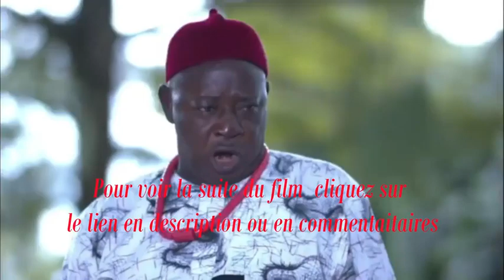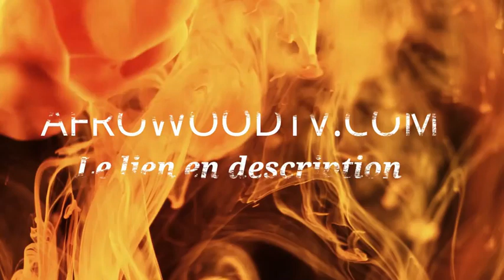Voila comment la domestique devient l'épouse du roi .Voir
Voila comment la domestique devient l'épouse du roi

Comment créer un compte bonus?
Cliquer sur ce lien pour télécharger l'application⤵️
✅ Cliquez sur inscription et chosissez Inscription complète;
✅ Remplissez toutes les cases;
✅ Sélectionnez le bonus sportif
✅ Faites votre premier dépôt et recevez tous vos bonus à savoir :
▪️200% de bonus du montant de votre premier dépôt
▪️Bonus d'anniversaire (paris gratuits le jour de votre anniversaire).
▪️100% de bonus chaque lundi, mercredi et vendredi après avoir éffectuer un dépôt
▪️Une offre de sport largement incroyable jusqu'à 60 sports et jeux.
▪️Des côtes élevées

➡ Retenez votre numéro ID et votre mot de passe qui vous permettra de vous connecter chaque fois sur votre compte
➡ Cliquez sur votre identifiant 👤, puis sur dépôt et recharger votre compte à l'aide de MobilesMoney de votre pays (OrangeMoney, AirtelMoney, Tigocash, Moov money, Afrimoney, Youri , Express Union, cartes bancaires, Crypto Monnaie , etc. ) et vous recevrez immédiatement 200% de bonus du montant déposer dans votre compte.

1XBET, le meilleur pari sportif du monde et très securisé